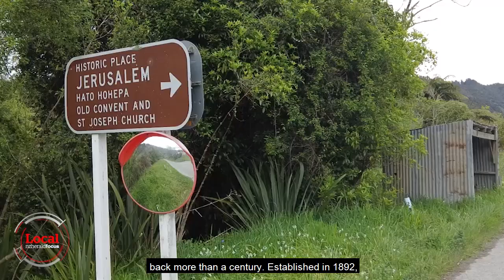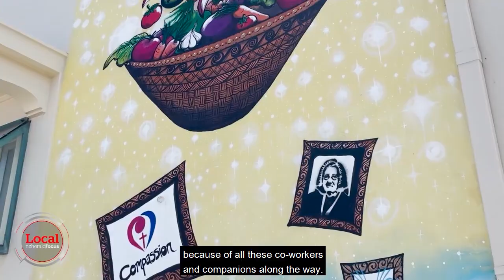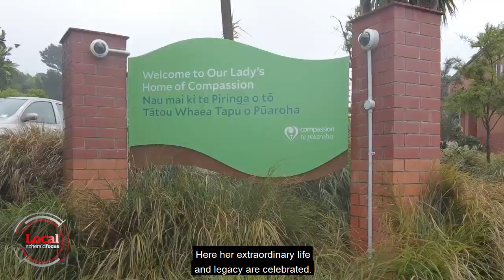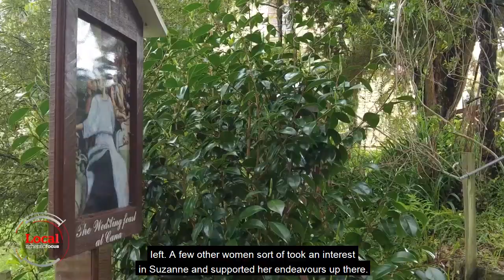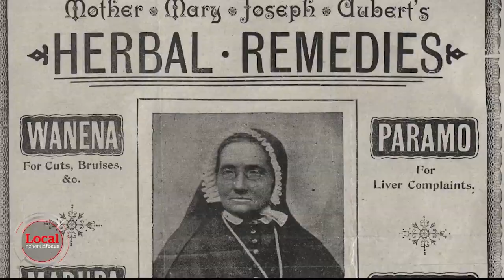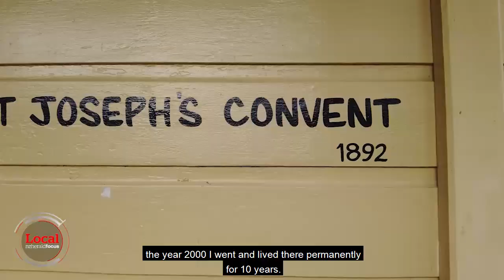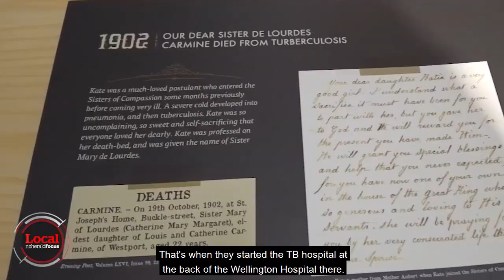Aotearoa's first saint in the making | Local Focus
The story of the Sisters of Compassion and their relationship with the Whanganui River stretches back more than a century.

If founder, Mother Mary Joseph Suzanne Aubert is recognised as a saint, the Whanganui River Rd to Jerusalem may become New Zealand's first pilgrim trail.